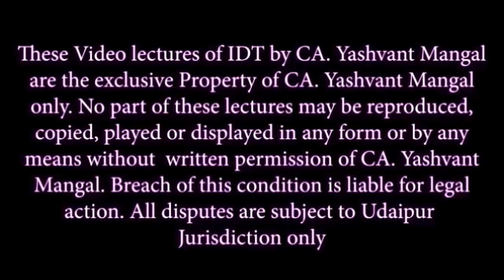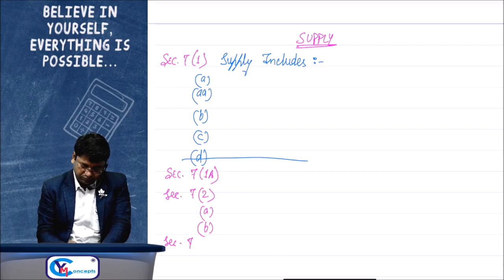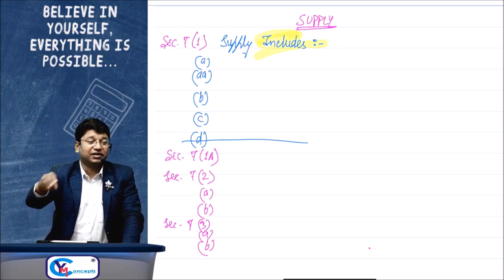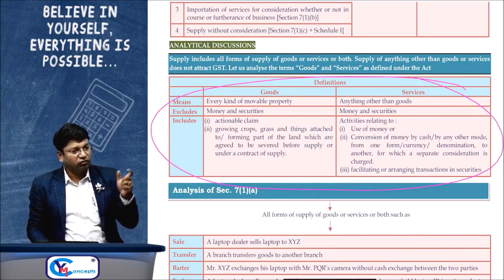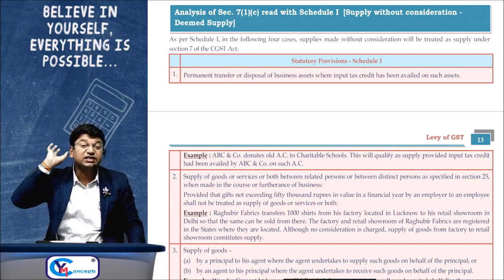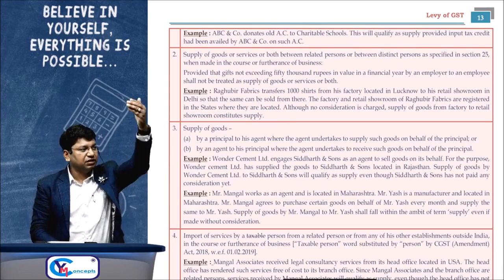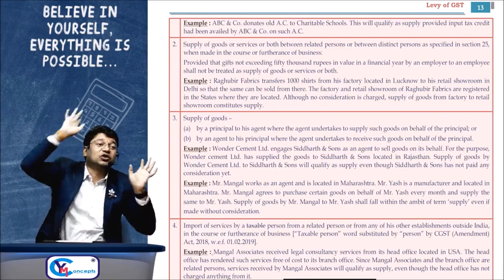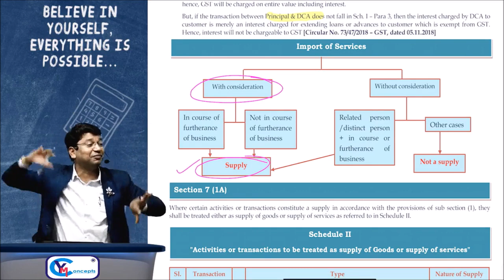02. CA/CMA/CS FINAL IDT Fast Track | New Recording | Nov 23 & May 24 | CA Yashvant Mangal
02. CA/CMA/CS FINAL IDT Fast Track | New Recording | Nov 23 & May 24 | CA  Yashvant Mangal